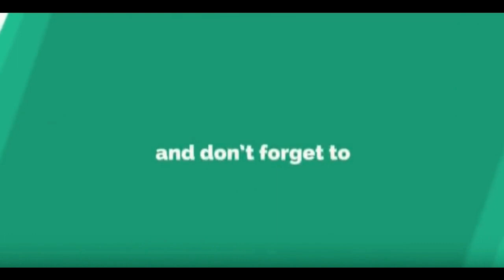RAAT KALI song || Video Cover